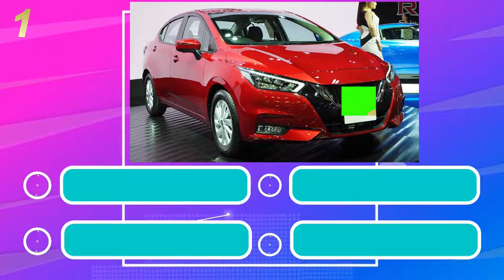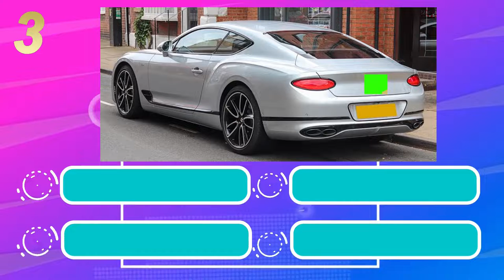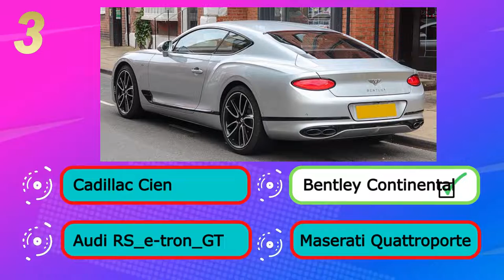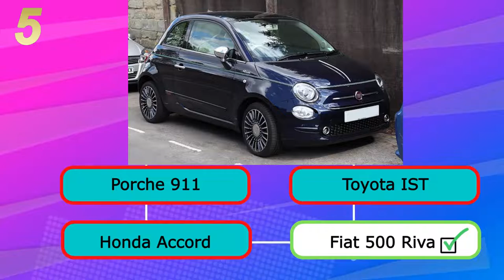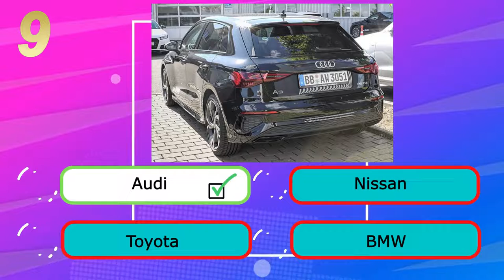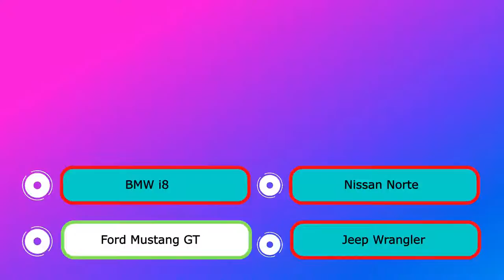Guess the name of this car | Jk Car test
If you're a huge fan of Cars, then you'll love this Jk Car test! In this video, I'll challenge you to guess the name of this car, using only the pictures that I post.

If you're up for the challenge, then let's see how well you do! I can't tell you how much fun it is to watch people try and guess the name of this car. Good luck, and let's see how many people can guessed the right name in this Jk Car test!

Attributions:
Nissan Almera 1.0L Turbo VL

 Kia Sorento 4 HEV AWD Automatic 1.6 Front

Bentley Continental GT V8 Automatic 4.0 Rear

Jeep Wrangler Unlimited Sport 4-door front 6.10.18